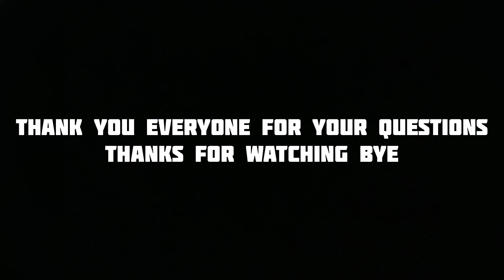Answering your (QUESTIONS)🔥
and thanks 😊